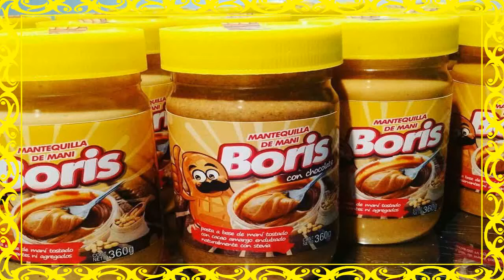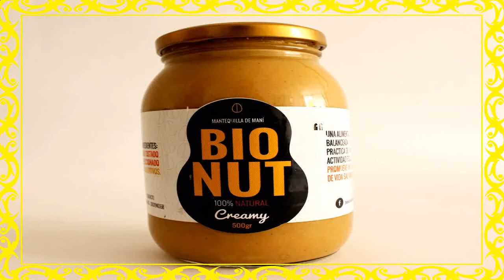Mantequilla De Mani Baja En Grasa 🌠 Beneficios De Consumir Mantequilla De Maní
mantequilla de mani baja en grasa - 1 cucharada de mantequilla de maní diaria es más que suficiente... lo mejor es siempre consumir la mantequilla de maní natural u orgánica puedes disfrutar con medida de este rico y beneficioso alimento.

el potasio es un importante elemento para combatir las acciones nocivas del sodio  y teniendo en cuenta que este nutriente es uno de los más consumidos en la dieta  mitigar sus efectos sobre el organismo  especialmente sobre el sistema cardiovascular  resulta vital para mantener una buena salud  y para lo cual el potasio que se encuentra en la mantequilla de maní puede ser de gran ayuda.. comienza tu día con una taza de café o té  una tostada con mantequilla de maní y media toronja.
• al comer panqueques  se extendió con mantequilla de maní en lugar de mantequilla o margarina.. • en el desayuno extender una cucharada de mantequilla de maní en una tostada de grano entero..

un poco de mantequilla de maní hecha en casa acompañado de una fruta  es una merienda perfecta que facilitará la quema de grasa y aumentará tu nivel de energía!..
¼ taza de puré de calabaza -si no tienes puedes agregar más mantequilla de maní y te quedarán crujientes-..

galletas suaves de mantequilla de maní y calabaza | saludables. la receta del batido de mantequilla de maní que sugerimos es rica en proteínas por lo que va a construir músculos y quemar grasa todo el tiempo que haga algunas actividades físicas  tales como andar en bicicleta  caminar  correr  entre otras... la mantequilla de maní es su nuevo amigo para adelgazar.
las personas con sobrepeso pensaron que la mantequilla de maní era tabú  pero los estudios dicen ahora que usted puede perder peso con la dieta porque la mantequilla de maní es más sabrosa y más satisfactoria  en comparación con otras dietas baja en grasas y alta en carbohidratos ...

prepara la mantequilla de maní más fácil y sanita de todas. seguramente piensas que la mantequilla de maní no pertenece al grupo de alimentos dieteticos debido a su contenido de grasas y calorías. para este desayuno necesitarás 1 plátano pequeño maduro  1 cucharada de mantequilla de maní natural  2 cucharadas de granola sin pasas y ½ taza de yogur griego.